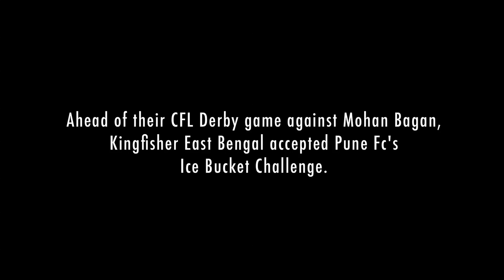Kingfisher East Bengal does the ALS Ice Bucket Challenge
Kingfisher East Bengal accepted Pune FC's nomination for the ALS Ice Bucket Challenge, pledging a donation to the campaign as well.